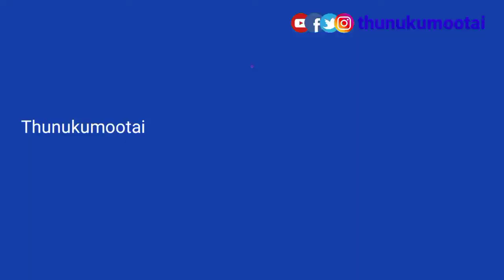Top 25 Msc Chemistry Colleges|Tamilnadu|Best Colleges|Tamil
This video gives you details about the top colleges for Postgraduate Chemistry in Tamilnadu. This is useful to the students who search for the best colleges for the higher studies.

Join me in the wats app group